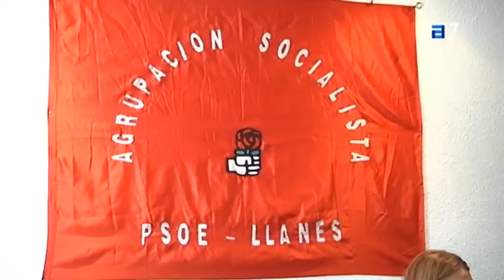José Herrero, nuevo secretario general del PSOE en Llanes